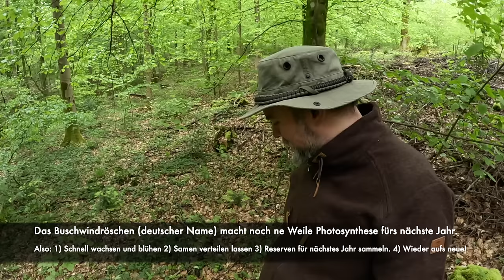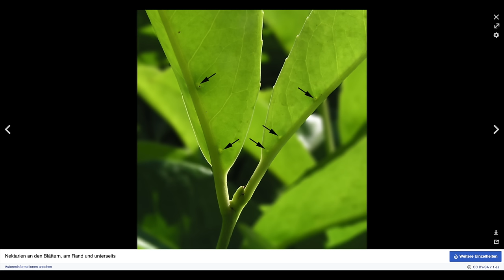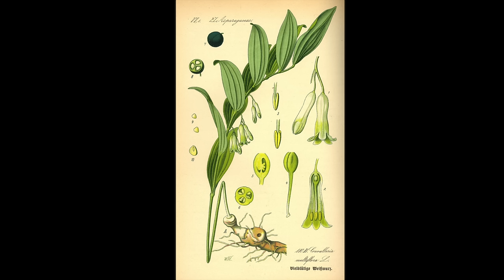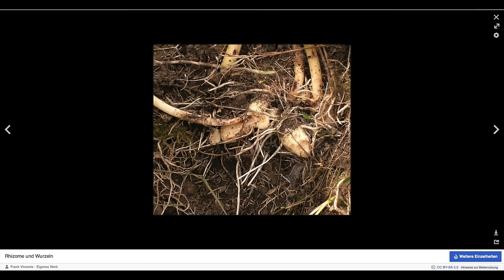Frühling im Wald - Die vier (Wald) Jahreszeiten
Wir laufen alle drei Monate durch des selbe Waldstück und schauen was sich so verändert hat.